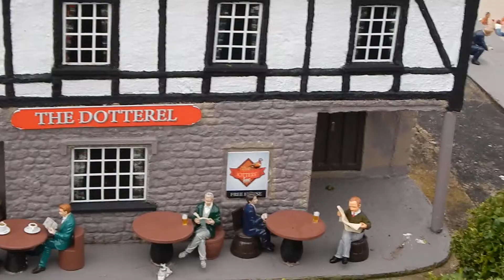Bondville Model Village Bridlington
Bondville Model Village Bridlington, is a hidden gem Ideal for anyone aged 2 - 99 Wheelchair accessible and has seating dotted around for the less mobile, new models for 2017, and some of the old favourites, including the Harbour, My video doesn't do the place justice as the weather was overcast, so it is best you go and visit it for yourself, there is also a Café and gift shop and seating outside the café, toilets are also available (Including disabled ones) When you arrive at Bondville you are handed a Quiz sheet so you can try and find the items as you are walking around, this is perfect for the younger visitors as they will enjoy the task.